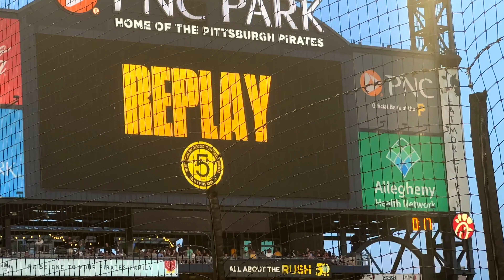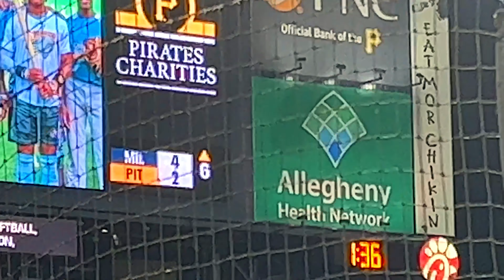Tom Was Here: Pittsburgh Pirates vs. Milwaukee Brewers - PNC Park - 3rd Base Side - August 2022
After attending no Pirates games this season, I decided to go back to back. I covered the August 2nd game from behind home plate in a separate video and this video is the August 3rd game of Pirates/Brewers filmed from sitting on the 3rd base side at PNC Park. It was a nice couple games to go to and this one had a bunch of excitement, home runs, lead changes and a walk off.

-Thank you to my Patron: John Bailey

Find me on Clubhouse and let's talk: @TomWasHere